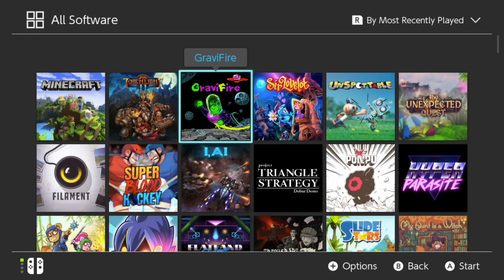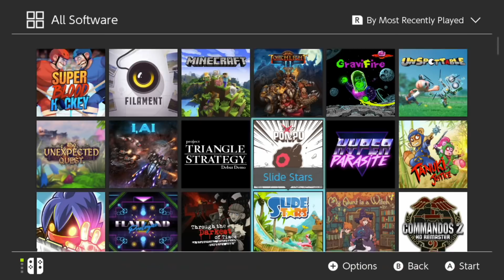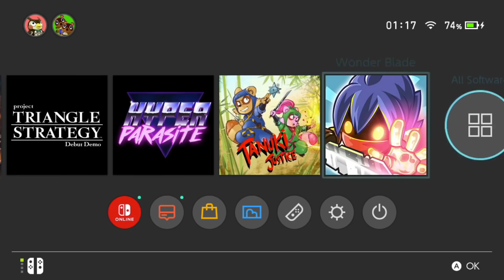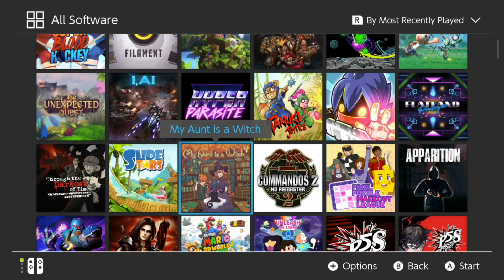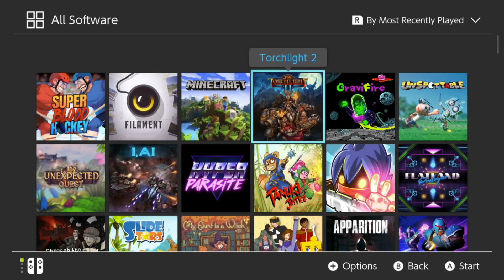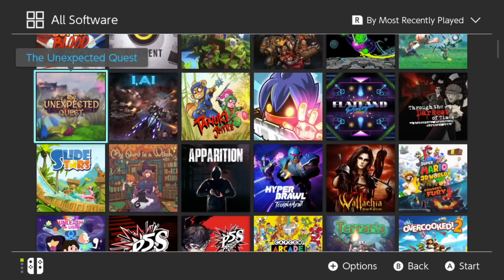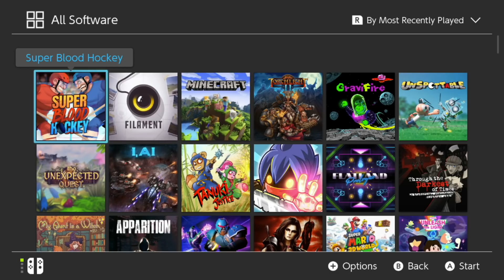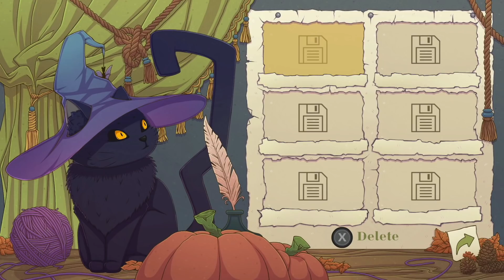Judging MORE Random Switch Games - 28 Feb 2021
Timestamps:
0:00 Intro
1:37 Sir Lovely
9:30 Ponpu
16:11 Project Triangle Strategy
34:58 Commandos 2 HD
44:46 Pixel Puzzle Makeout League
47:19 HyperParasite
54:42 Slide Stars
58:48 My Aunt is a Witch